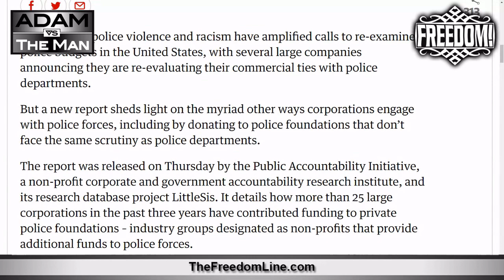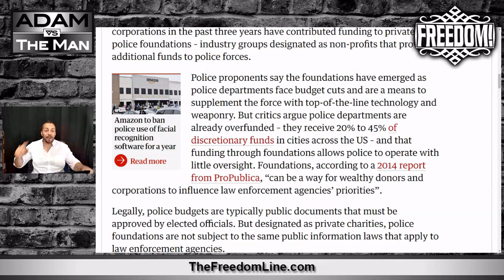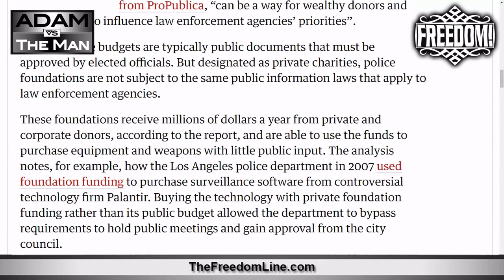America's Police Are Secretly Privately Funded